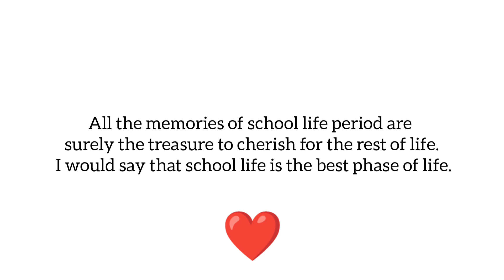For you guys( Team Hema Warrior)🤍